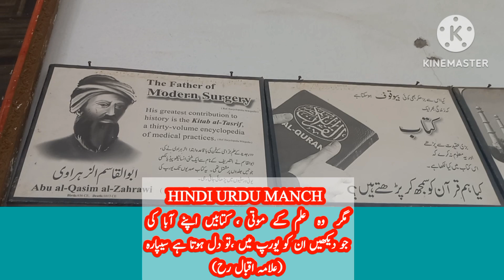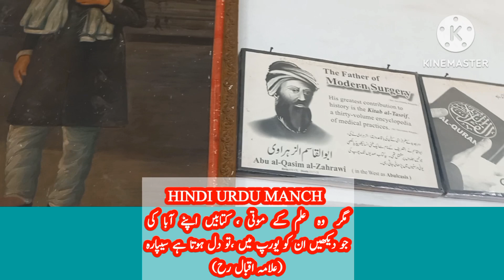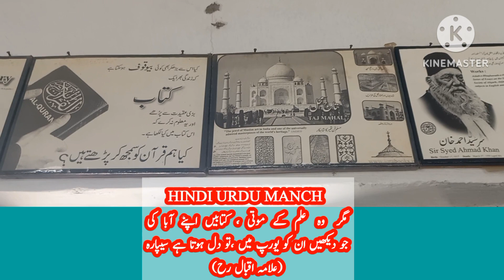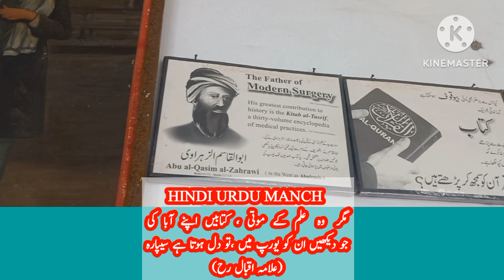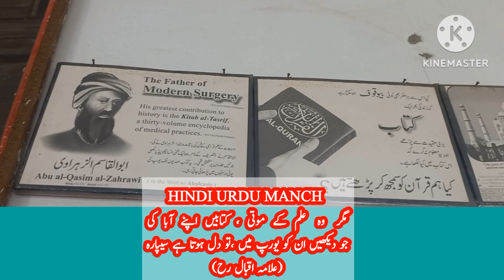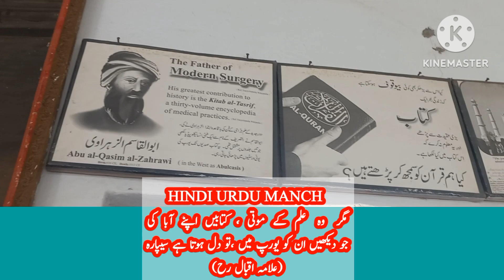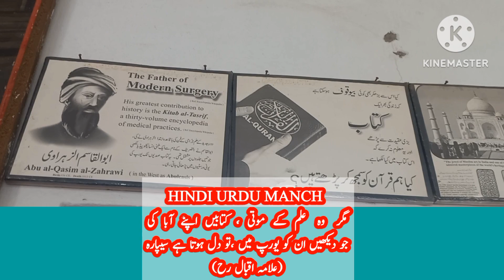کبھی اے نوجواں مسلم ||Kabhi aye Naujawa Muslim||allamaiqbal imranpratapgarhi new mushayra hit mahe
کبھی اے نوجواں مسلم ||Kabhi aye Naujawa Muslim||allamaiqbal imranpratapgarhi new mushayra hit mahe شیما حیدر سیما سیما سیما سیما
روٹھتے اب بھی ہیں مروت میں!جون ایلیا کی ہٹ غزل||रूठते अब भी हैं मुरव्वत में जॉन एलिया की लाजवाब ग़ज़ल
वो काम भला क्या काम हुआ कवी
Hasya kavi sampat saral
janab abrar kaahif
Ahmed faraz poetry
akhri bar |full mushaera
mushaera-bhadeti-jaunpure
KISI KI YAAD BAR BAR AAI
yar mujko samaj gaya hai
rahat indauri

सत्तार सेठ
अब्दुल सत्तार सिल्लोड न्यूज़
लाइव

ehrame junun new episode
تیرے بن
اہرام جنوںمیں فلسطین ہوں میں ،میں فلسطین ہوں ||Mai Falistin hu imranpratapgarhi imranpratapgarhi new mushar
@safartak12, Imran pratapgarhi ki letest nazam, Imran pratapgarhi ki shayari, Latest mushaira imran pratapgarhi 2023, gazal, imran pratapgarhi, imran pratapgarhi mushaira, imran pratapgarhi new mushaira, imran pratapgarhi shayari, indian reactions, latest mushaira, musayara, mushaira, nazam, poetry, trending, viral2023, नफरत के माहौल में जुल्म और सितम पर  meeting, ہمیں ایمان کا مطلب فقط اتنا سمجھ آیا
کبھی اے نوجواں مسلم ||Kabhi aye Naujawa Muslim||allamaiqbal imranpratapgarhi new mushay